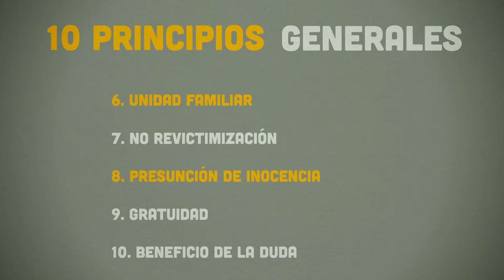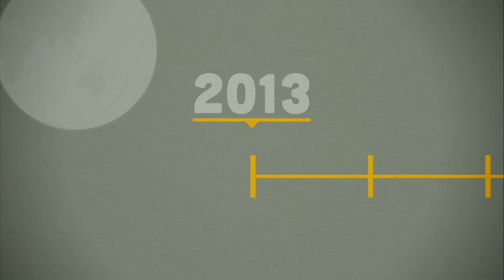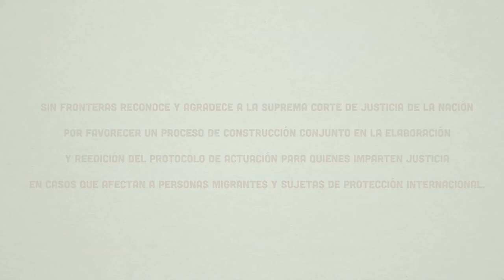Protocolo de actuación para quienes imparten justicia en casos que afectan a personas migrantes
En 2014, la organización Sin Fronteras nos encargó la realización de este video dirigido a funcionarios del Poder Judicial para explicar en qué consiste el Protocolo de actuación para quienes imparten justicia en casos que afecten a personas migrantes.

Dicho protocolo enfatiza los principios del trato correcto de migrantes como la igualdad y la no discriminación, la no devolución, la unidad de las familias, la no revictimización, la atención prioritaria hacia los niños y adolescentes migrantes, la gratuidad en los servicios y la presunción de inocencia.